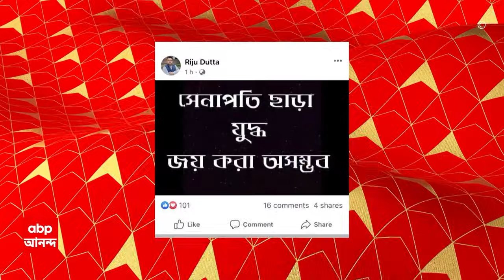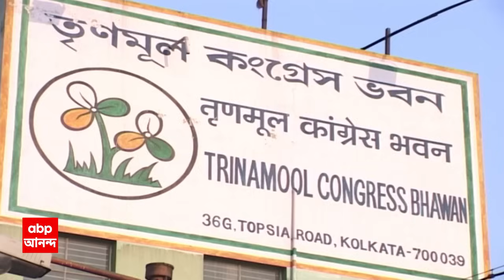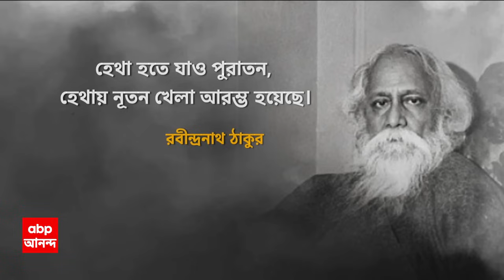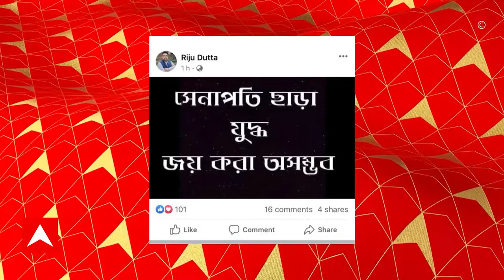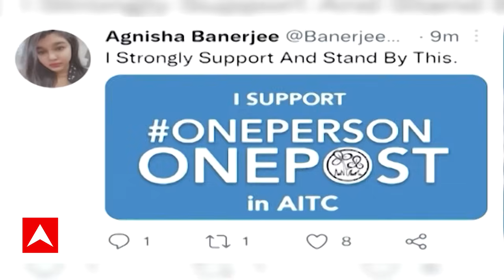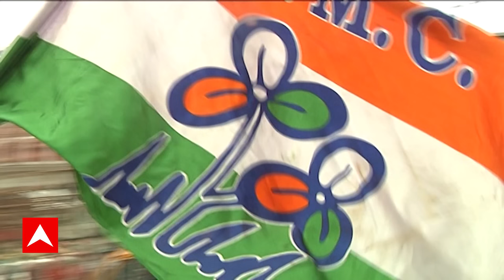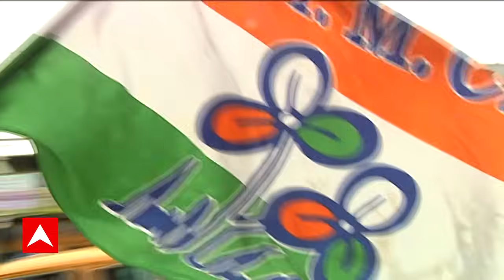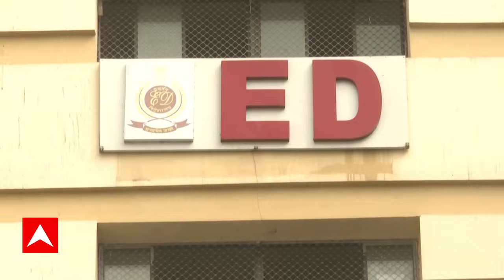Sange Suman: বছর শুরুতেই তৃণমূলে বিভাজন-বিবাদ | রাজ্য সভাপতিকে নিশানা রাজ্য সাধারণ সম্পাদকের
Ghanta Khanek Sange Suman: বছরের শুরুতেই শাসকের ঘরে বিভাজন-বিবাদ (TMC Controversy) । রাজ্য সভাপতিকেই সরাসরি নিশানা রাজ্য সাধারণ সম্পাদকের। "অনেক নেতার সফটওয়্যার আপডেট দরকার," প্রবীণ নেতাদের সরাসরি আক্রমণ অশোকনগরের বিধায়কের(Narayan Goswami)। "দলের রাশ মমতার হাতেই," সাফ মন্তব্য ববির (Firhad Hakim) । "সেনাপতি ছাড়া যুদ্ধ জয় করা অসম্ভব," সওয়াল দলের মুখপাত্র ঋজু দত্তের। "পুরোটাই নাটক, চিত্রনাট্য বিজেপির, তাই ED-CBI চুপ," কটাক্ষ অধীরের (Adhir Chowdhury)।